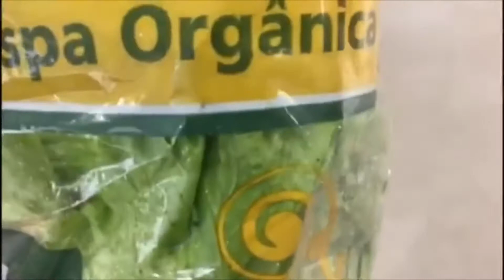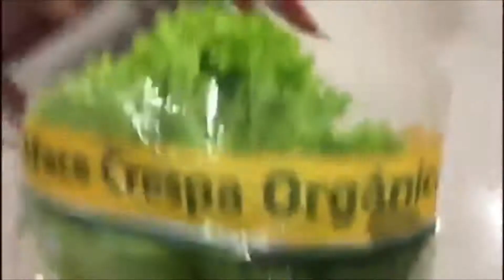Alface orgânica X Agrotóxicos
Muitos alimentos parecem saudáveis, mas contêm compostos extremamente cancerígenos e nocivos à saúde. Existem maneiras de se alimentar bem e se proteger dos perigos dos agrotóxicos por meio do consumo de alimentos orgânicos plantados em áreas livres da exposição da terra ao veneno. E, na hora de ir ao mercado, é fundamental observar algumas informações para garantir uma compra alinhada com a manutenção de hábitos de vida saudável.